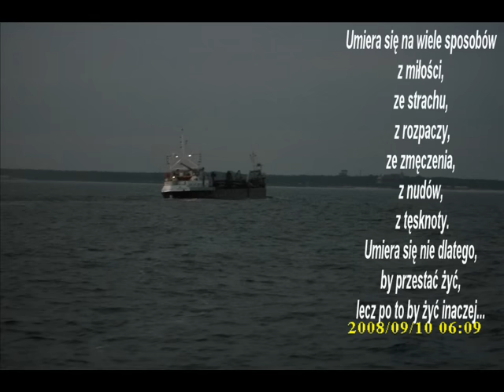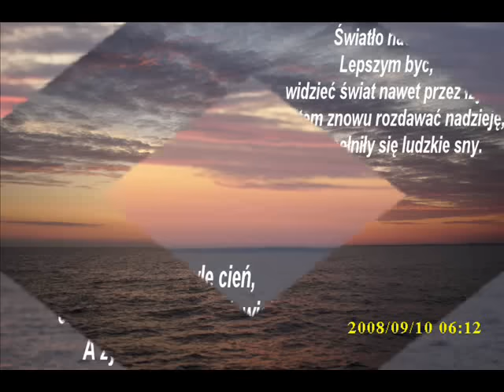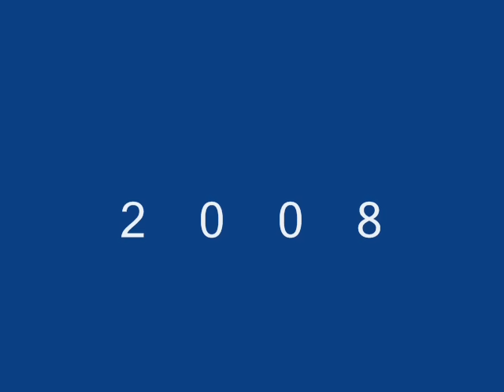Ennio Morricone - Chi Mai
Klip mojego autorstwa dla Wszystkich,którzy dla mnie coś znaczą.